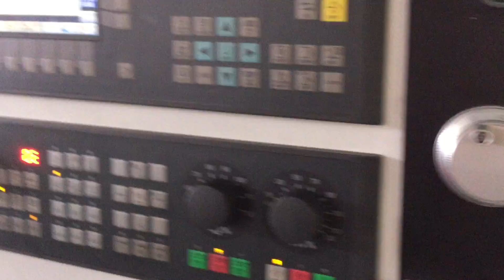BL Z0640 Hydraulic collet and gang tool cylindrical turning, taper turing, threading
BL-Z0640:Hot Sale,Flat Bed type but with Germany Rexroth H class LINEAR guideway,Mid-Setting Germany IF Brand Ball Screw, High precision,High Speed(3000/ 4000/4500rpm),and High stability,without Tailstock,with Good turning fineness.